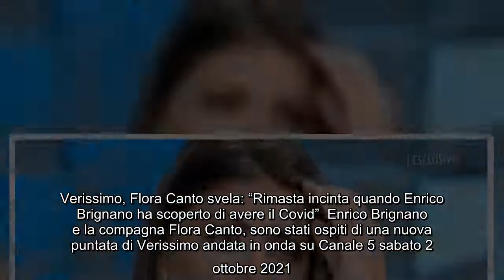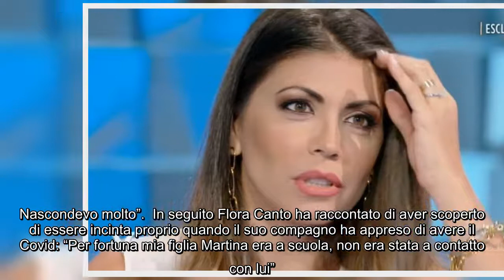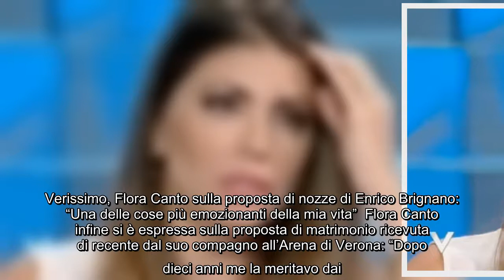Verissimo, Flora Canto svela: "Rimasta incinta quando Enrico Brignano ha scoperto di avere il Covid"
Verissimo, Flora Canto svela: "Rimasta incinta quando Enrico Brignano ha scoperto di avere il Covid" Enrico Brignano e la compagna Flora Canto, sono stati